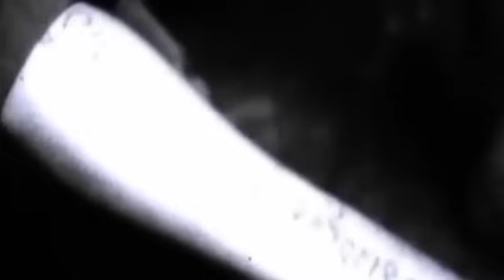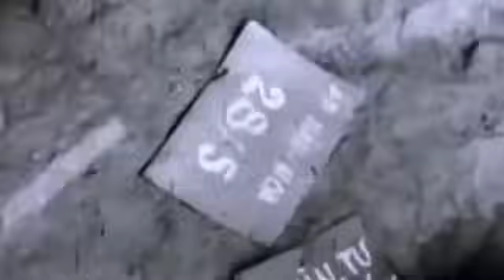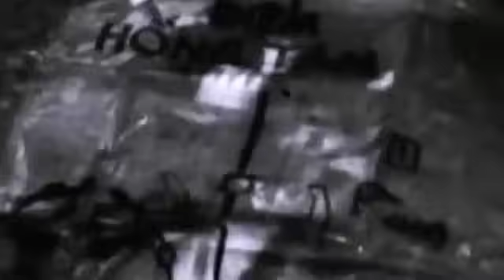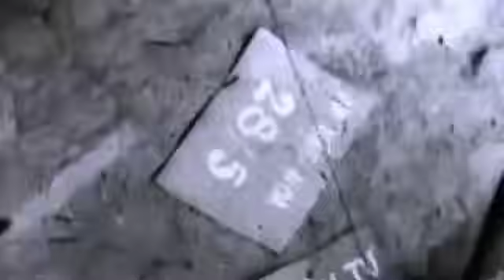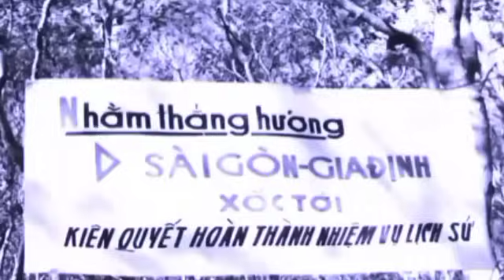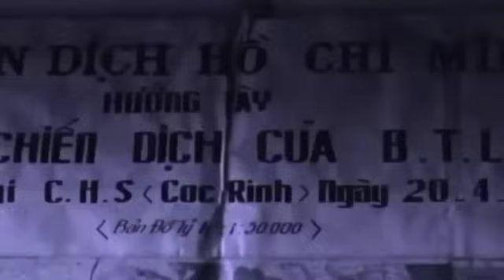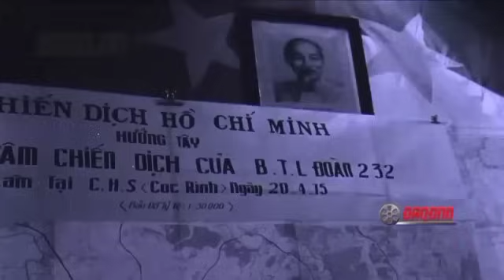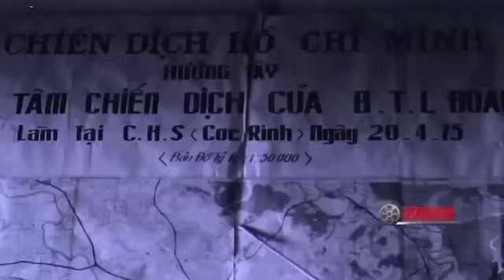QUÂN ĐOÀN 4 : TRONG CHIẾN DỊCH HỒ CHÍ MINH 4/1975 - PHẦN 2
Trân trọng kính gửi đến quý vị và các bạn những thông tin về các trận đánh của những người lính quân đoàn 4 quân đội nhân dân việt nam trong chiến dịch hồ chí minh tháng tư năm 1975, phần 2.